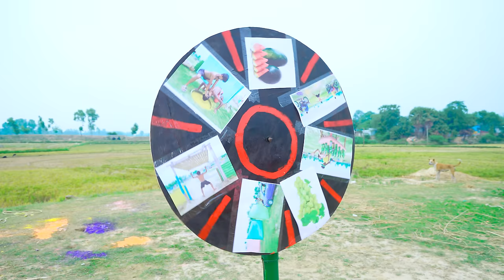Very Special Trending Funny Comedy Video 2023😂Amazing Comedy Video 2023 Episode 55 By Romafuntv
Producer -  G.R
Camera Man -  G.R
Editor -  G.R
Actors -  DABAR,RUHUL,BIMAN,SRITI,RATNA,HUDU,ERSAD,JHONTU,KOLE,RINTU, & CHOTU DADA